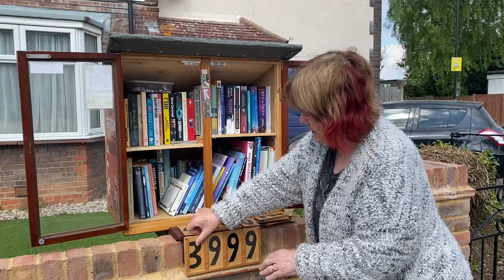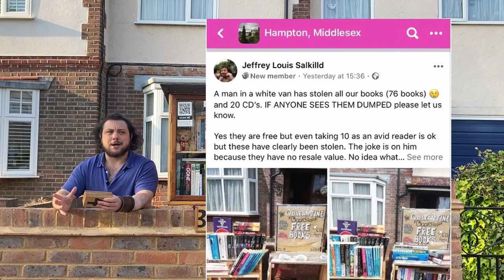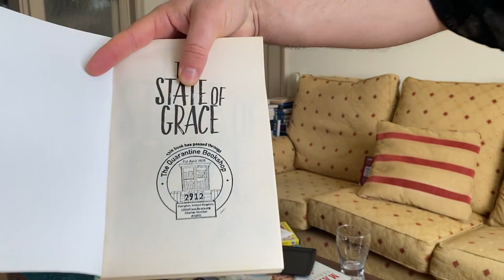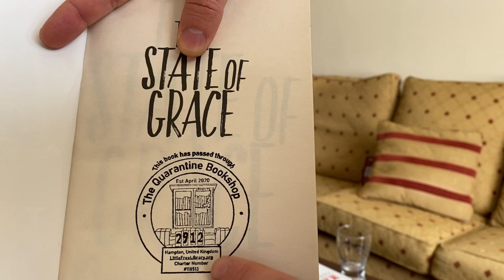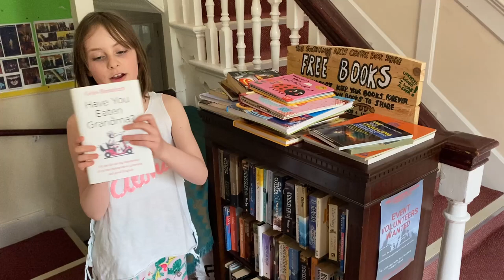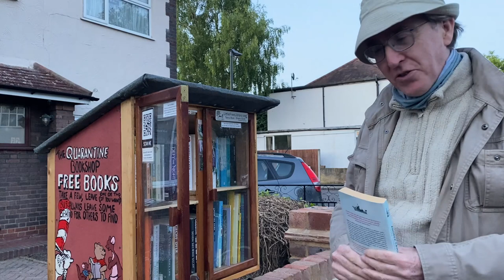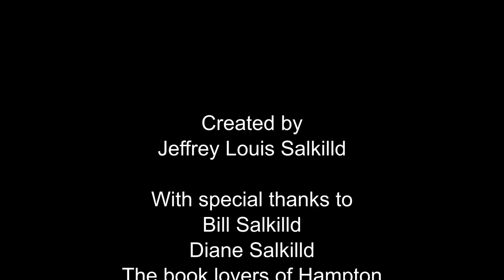4k BOOKS REHOMED in two years - The story of the Quarantine Bookshop - free books during COVID-19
Welcome to the story of the Quarantine Bookshop. Started in April 2020 during the first lockdown we have now rehomed over four thousand books!

This is a little update for you all and a chance to 'meet the locals' and hear how they use the bookshop. One big difference to when we filmed part one is the airplane noise, shows how the world has returned to normal in a sense.

Check out:

0:20 mins: the number sign being changed to show 4000 books rehomed
0:40 mins: meet our first local
1:12 mins: to meet our second local
2:16 mins: mins for: our local mystery knitter, who leaves miniature knitted mice, bookworms, cactus, and flowers, they appear in our bookshop every other day or so...
2:41 mins: book snatchers
3:37 mins: our custom stamp and how we stamp the books
4:18 mins: the little free library scheme and other cool library designs
5:29 mins: a young book lover introduces us to her bookswap
6:24 mins: another local character chooses a book

Thanks to Hampton's book lovers and all who have taken or left us books over the last two years.